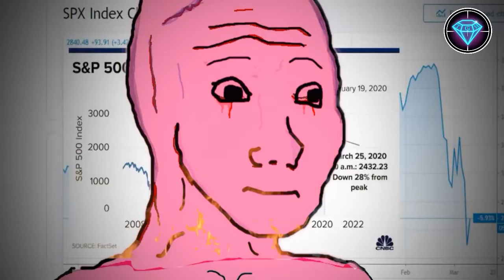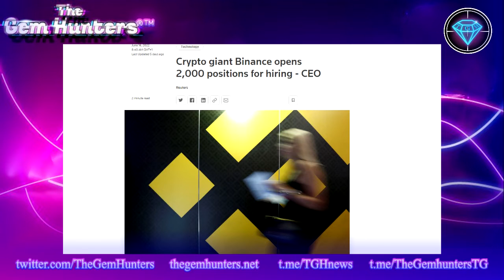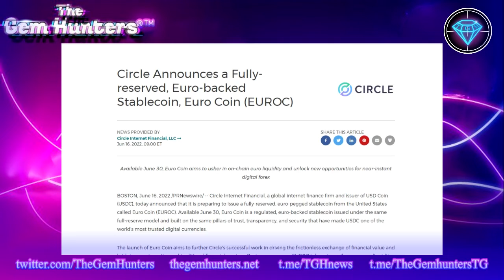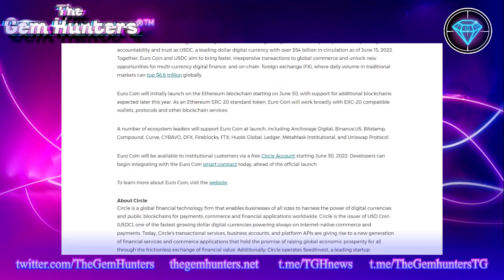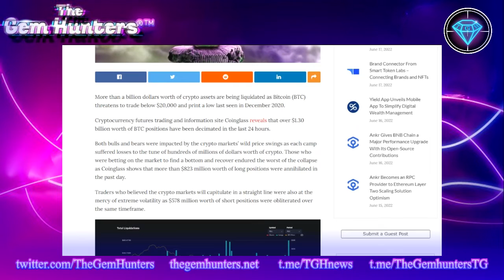TGH Newcast: June week 3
We cover this weeks major news and events during the 3rd week of June as well as run over announcements from our latest picks!